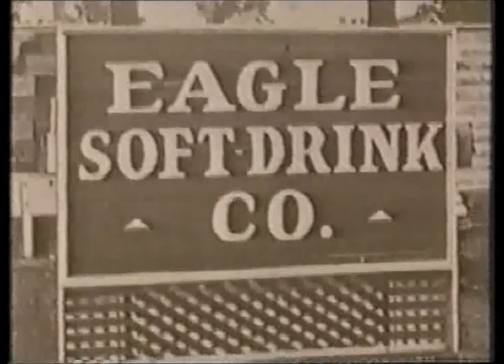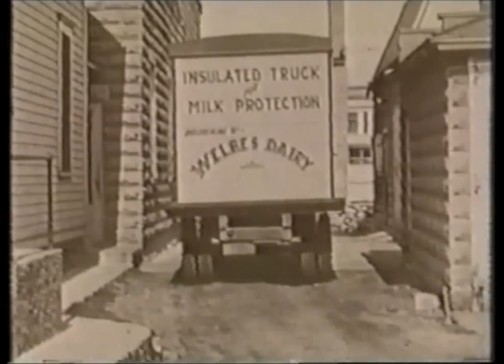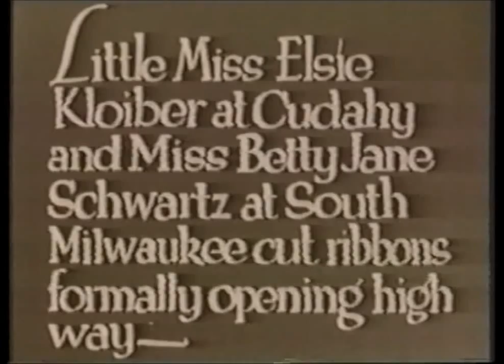South Milwaukee 1932 Part 2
Old Film Of the City of South Milwaukee